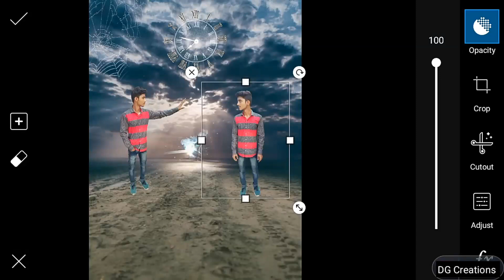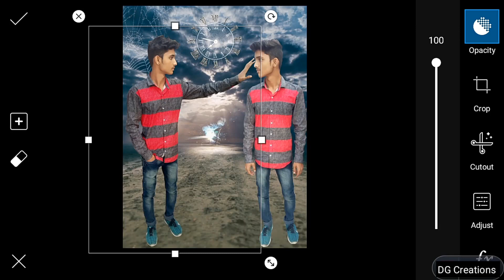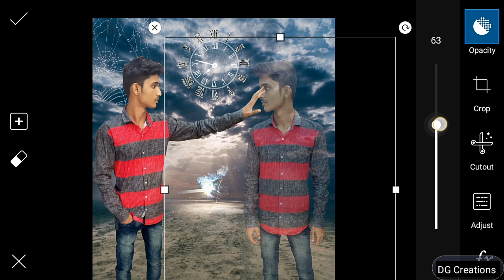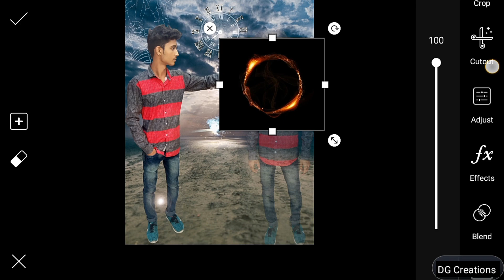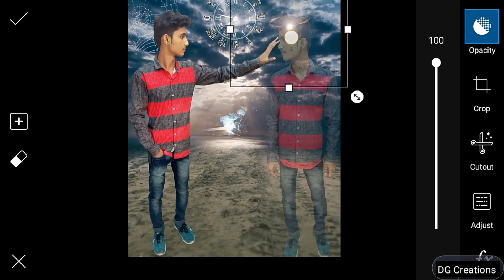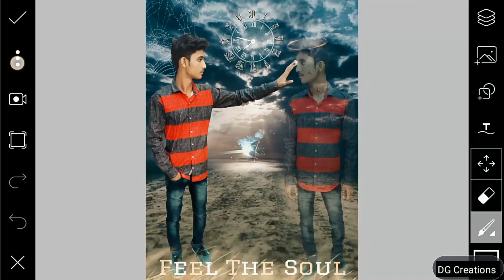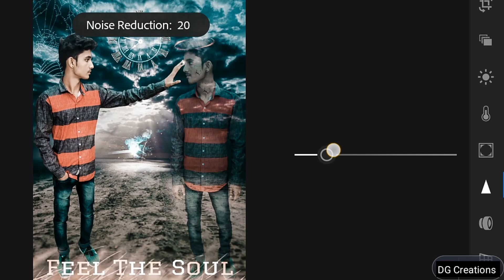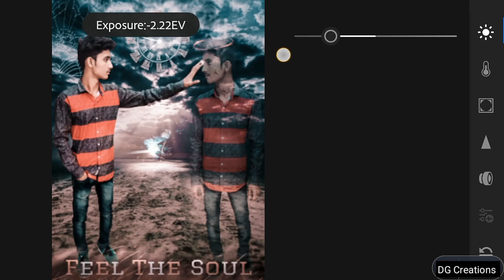Picsart Double Personality [Feel The Soul] Editing Tutorial..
To yaar keshe ho aap sab?? Today I am going to show you " Picsart Double Personality [Feel The Soul] Editing Tutorial "

Your Querries👇🏻
Picsart double role editing
Picsart soul editing
Picsart double personality editing
Picsart editing
Lightroom editing
Viral editing